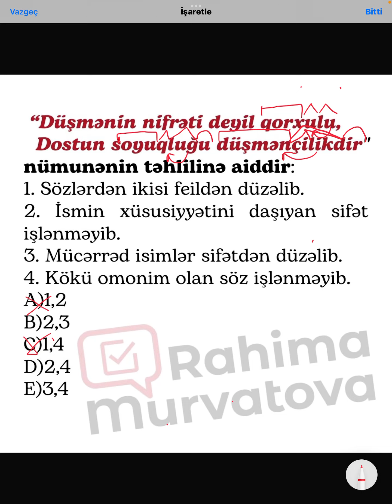1 sual - 1 izah (Azərbaycan dili test izahı)